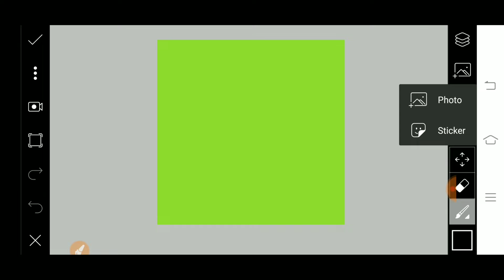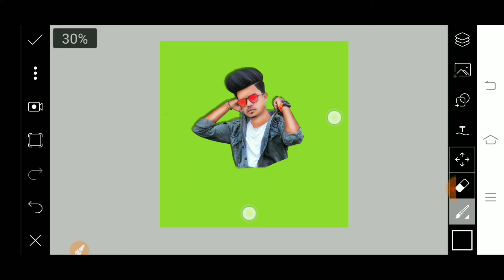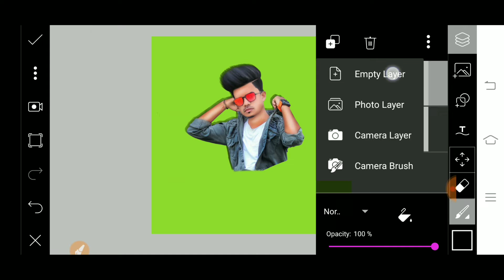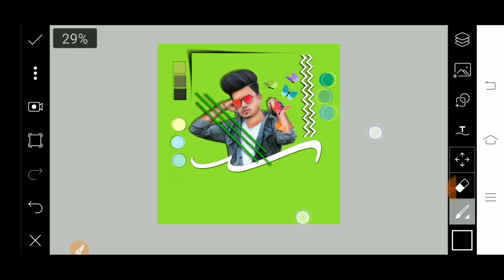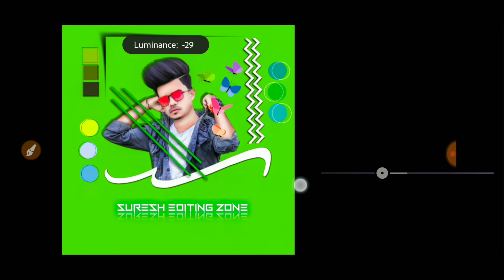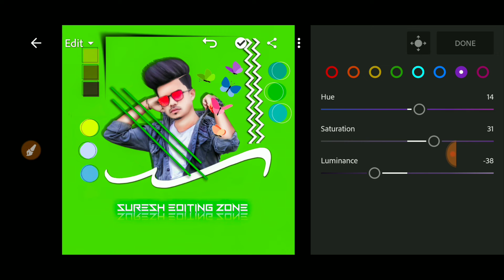Viral Photo Editing Concept By PicsArt And Lightroom in Hindi || Best Photo Editing Tutorial 2020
Please Guys Full Watch 🙏🙏🙏🙏🙏🙏🤗